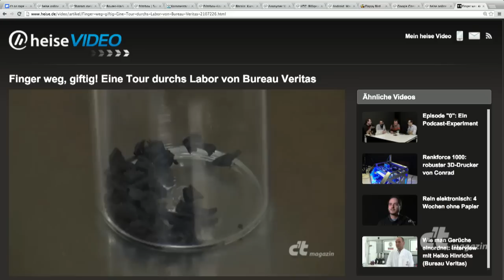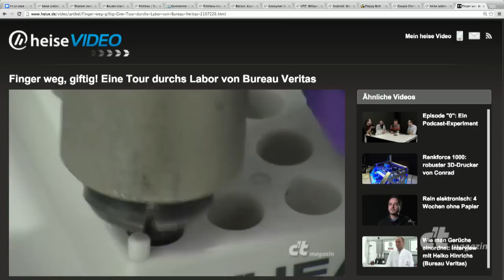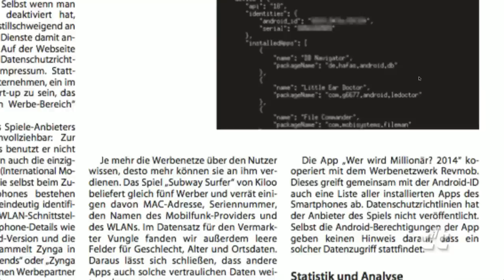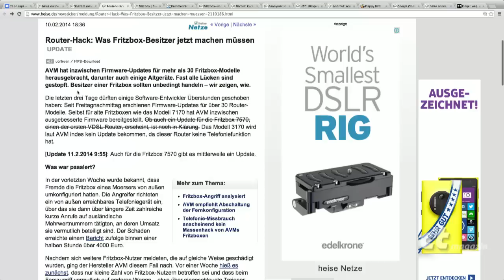c't Episode 0.1: Gift in Technik, Smartphone-Spione, Fritzbox-Hack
Diese Woche sprechen wir über zwei Themen aus der aktuellen c't 5/14: Gift in Technikzubehör und schnüffelnde Android-Apps. Fabian erklärt außerdem, was man gegen den Fritzbox-Hack tun kann und warum Flappy Doge das bessere Flappy Bird ist.

Diesmal dabei: Achim Barczok (acb), Fabian Scherschel (fab), Jan-Keno Janssen (jkj), Hannes Czerulla (hcz)